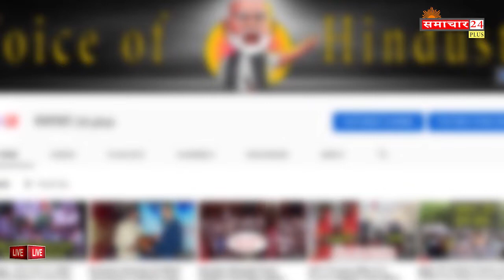अपने किरदार कैसे करते है राजपाल यादव l Comedian Rajpal Yadav l Hindi Comedy Video l Viral.